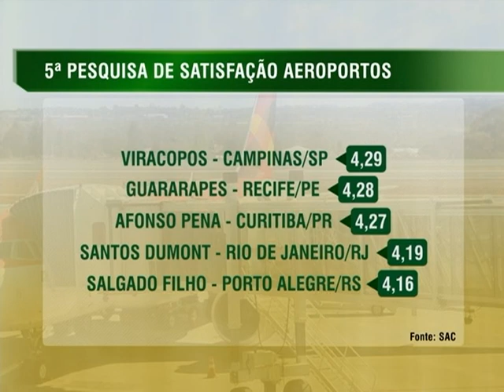Pesquisa indica Viracopos como aeroporto mais bem avaliado do país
NBR NOTÍCIAS - 29.01.15: A Secretaria de Aviação Civil (SAC) divulgou a 5ª pesquisa de satisfação do passageiro, realizada entre os meses de outubro e dezembro de 2014. O levantamento avaliou o grau de satisfação dos usuários em 48 itens como segurança, conforto e check-in dos voos em 15 aeroportos brasileiros. O estudo também mostra que, numa escala de 1 a 5, a média alcançada pelos terminais foi de 3,94. O aeroporto melhor avaliado foi o de Viracopos, em Campinas, com 4,29 pontos. A melhoria na percepção dos passageiros foi resultado da ampliação de investimentos e obras, avanços na gestão dos operadores e na governança, além do programa de concessão de aeroportos.